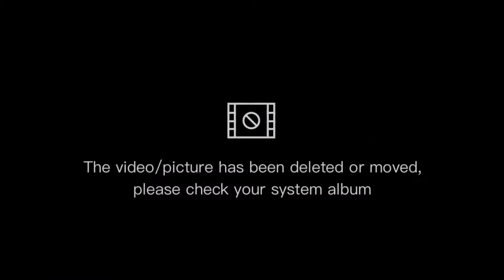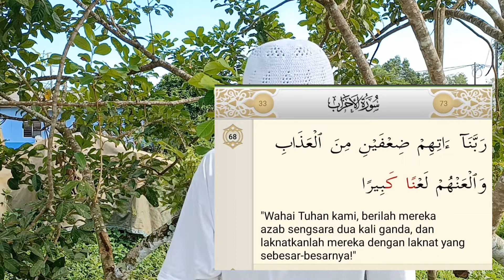Misteri Ketukan Pintu dan Cara Mengatasinya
Misteri ketukan pintu di waktu malam yang mengganggu  orang ramai masih berterusan. Kita tak pasti dengan misteri ketukan tersebut.  Semua melibatkan 3 perkara. Penduduk kampung yang di ganggu, makhluk misteri  yang mengganggu  serta orang yang berada di sebalik tabir ketukan misteri tersebut. Pada video  kali ini saya cuba tunjukkan cara untuk mengatasi  gangguan ketukan tersebut.  Semoga video ini dapat bantu untuk mengatasi gangguan tersebut. Mohon kongsikan kepada mereka yang sedang mengalami masaalah ketukan  misteri untuk kebaikan kita semua.